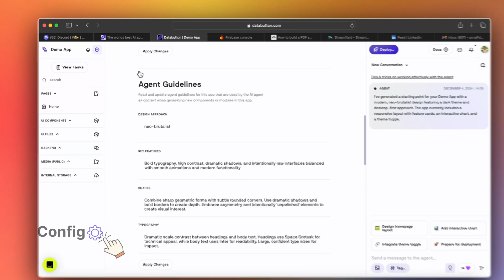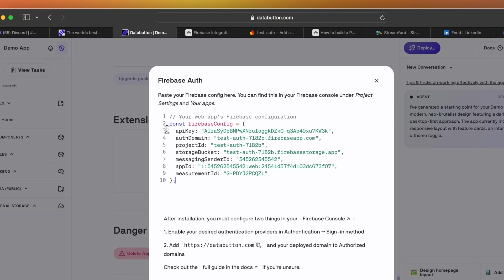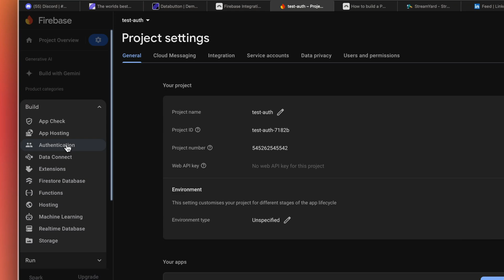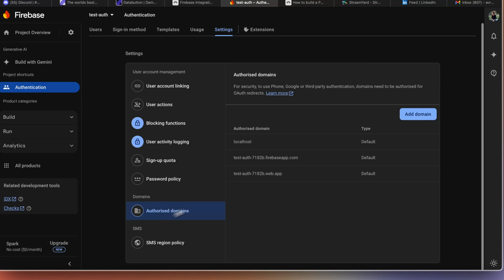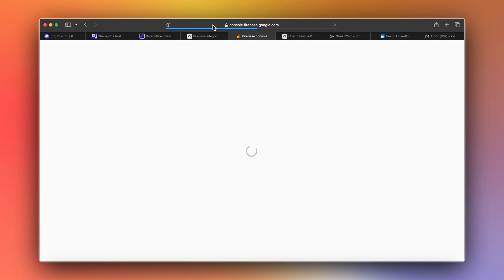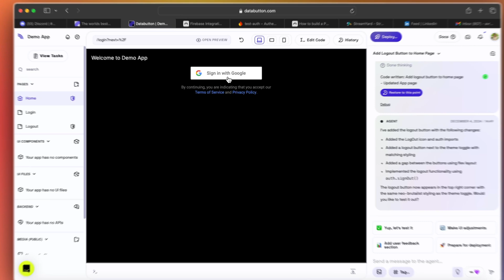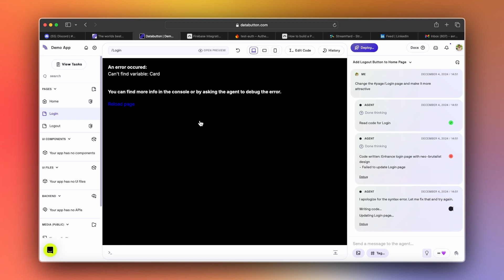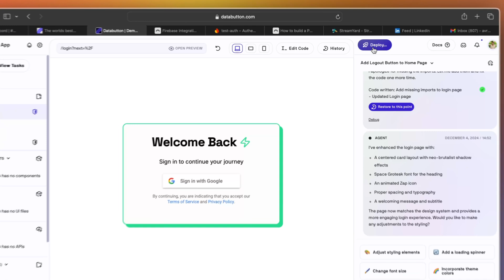Easiest way to Add User Authentication to Your Databutton App 🔥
Setting up Firebase Authentication in Databutton. Databutton app offers Firebase Authentication as an installable extension to your app. You can install this under the Extensions section in the configure page of your app.